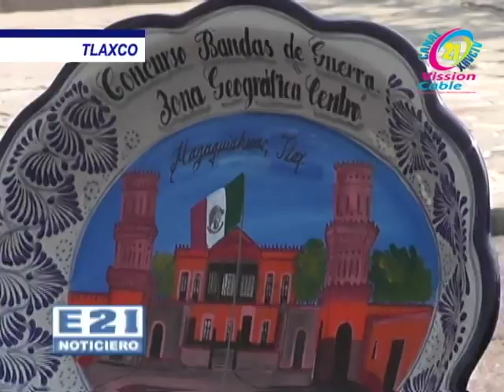5to REGIMIENTO DE CABALLERIA MOTORIZADA Y ESCUELA DE CABALLERIA MOTORIZADA